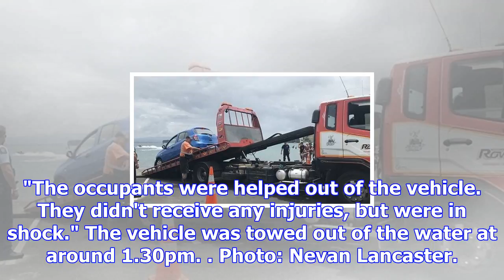Car rolls into pilot bay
A car has rolled into Pilot Bay at Mount Maunganui this afternoon. Emergency services were called to...